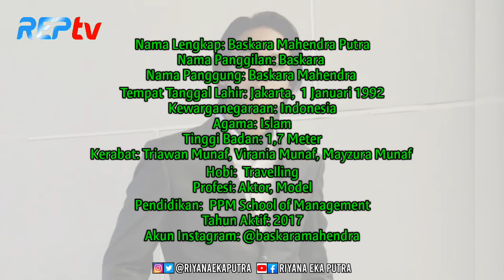TERBARU! Biodata & Profil Baskara Mahendra, Lengkap Umur & Agama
SOURCE:

1⃣(Foto)
Foto dari Instagram:
2️⃣(Sumber Cerita)
sherina munaf, baskara mahendra, suami sherina munaf, profil artis, profil baskara mahendra
orang tua Baskara Mahendra, profil suami Sherina Munaf, agama Baskara Mahendra, pendidikan Baskara Mahendra, tempat dan tanggal lahir Baskara Mahendra, umur atau usia Baskara Mahendra, perjalanan karir Baskara Mahendra, akun Instagram Baskara Mahendra, kisah cinta Baskara Mahendra, kisah cinta Baskara Mahendra dengan Sherina Munaf, saudara Baskara Mahendra
info selebritis, berita artis terbaru, gosip artis terbaru, artis selebritis, kabar artis terbaru, Baskara Mahendra, sherina munaf, Ibu Adek
otodaeng, oto daeng, Menikah dengan Sherina Munaf, suami sherina, petualangan sherina, artis cilik, baskara mahendra, artis, bintang film
Sherina and Baskara, Sherina, Sherina Sinna, Sherina Munaf, Baskara, Baskara Mahendra
filmlosmenbubroto, maudykoesnaedi, mathiasmuchus, putrimarino, maudyayunda, baskaramahendra, erickestrada, marthinolio, danillariyadi
Tribunnews, tribun video, tribun, mathias muchus, film, losmen bu broto
losmen bu broto, ida leman, jeng pur
cinema 21, cinema xxi, film indonesia, bioskop, trailer, bioskop indonesia, bioskop 21, bioskop xxi